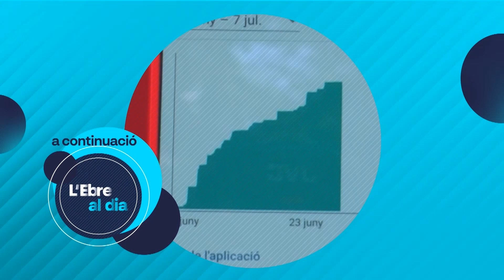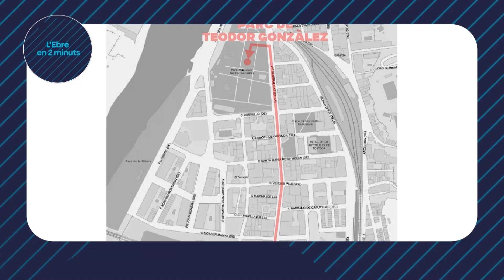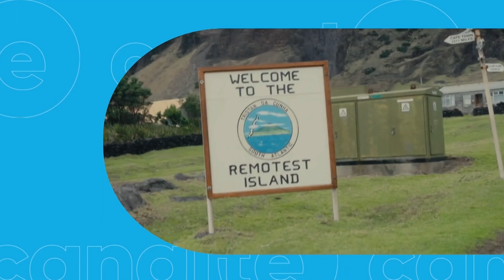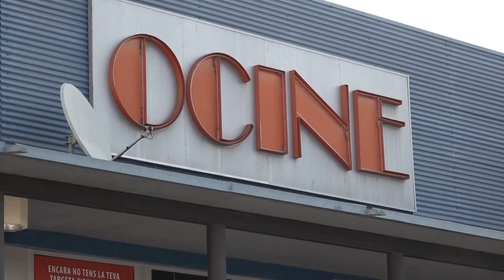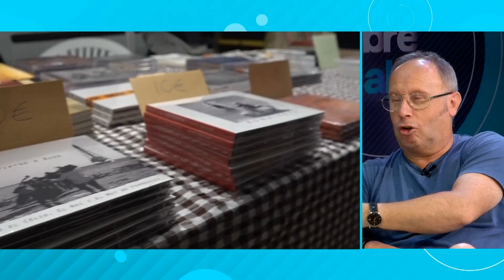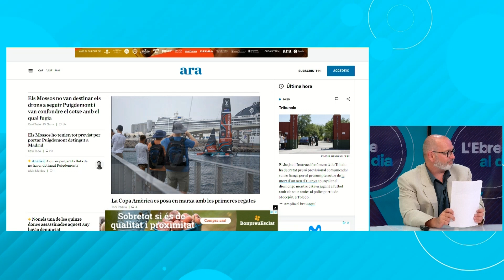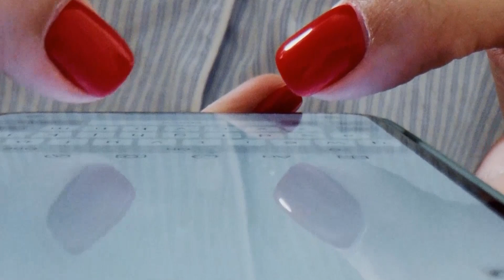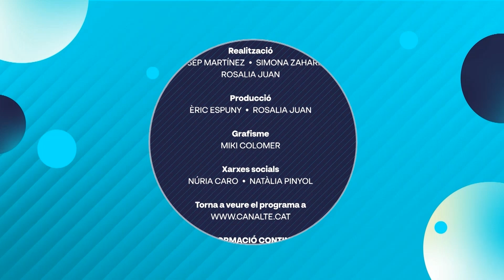L'Ebre al Dia. Dijous 22 d'agost